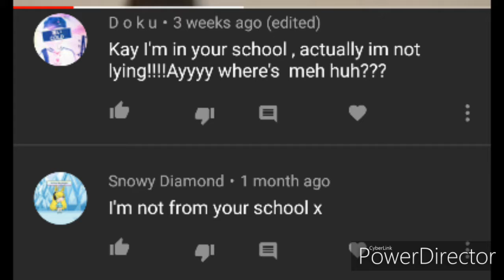Tik tok + Shoutouts!!